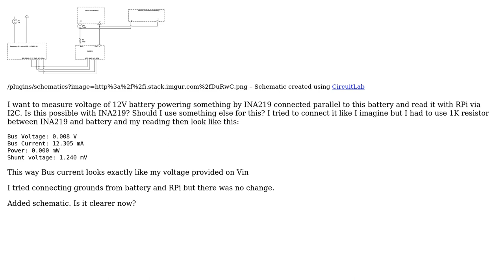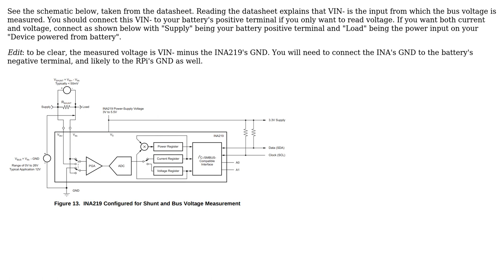Electronics: INA219 measure voltage of battery with RPi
With thanks & praise to God, and with thanks to the many people who have made this project possible! | Content (except music & images) licensed under CC BY-SA | Music | Images & others | With thanks to user Kliwer user Kevin Kruse and the Stack Exchange Network Trademarks are property of their respective owners. You are responsible for your own actions.